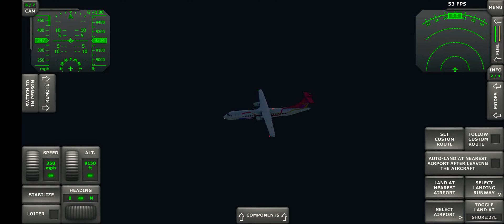aeroflot 593 crash in TFS